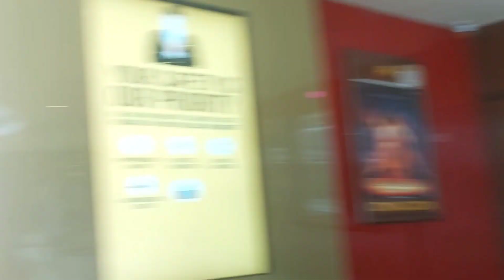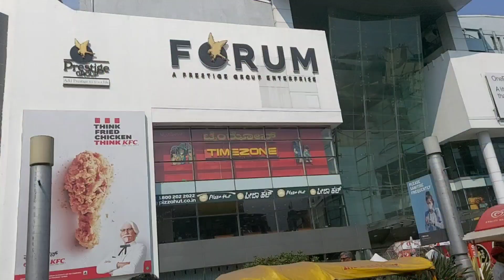Cheapest ladies fashion wear in Bangalore | Tibet mall, Koramangala | Shopping | Shopping Haul |Vlog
Hello Everybody

This is Mounica. In this video am going to explore Tibet Mall in koramangala, Bangalore. Also did shopping haul.Please watch it. Click 🔔 Icon and activate ALL so that you will get all my future video notifications.

mounicaraj_15

With Love
Mounica💕